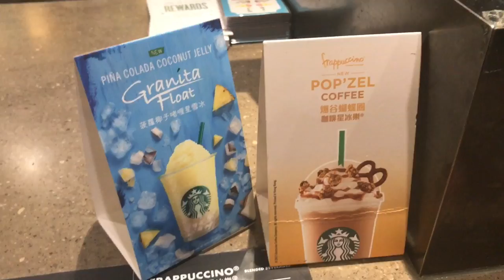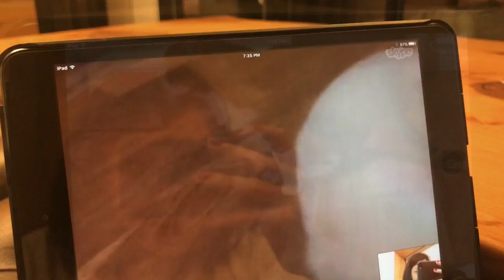HONG KONG VLOG 77 | WEEKEND SKYPE WITH CATS 🐾